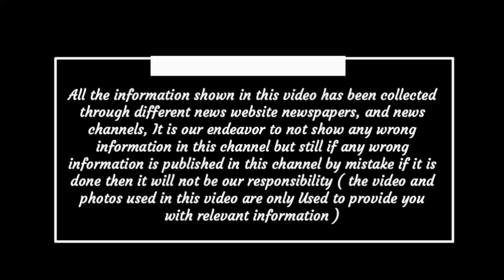Chhattisgarh latest news today